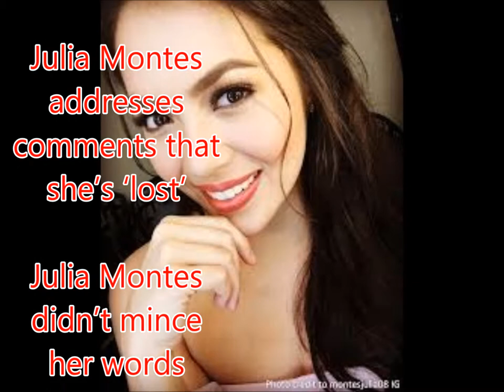Julia Montes addresses comments that she’s ‘lost’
Philippines News today : Entertaiment scandals

Julia Montes didn’t mince her words when she spoke up about people claiming that she is “lost.”
In an Instagram post on Thursday, May 11, Julia stressed that taking “a different path” doesn’t always equate to being “lost.”
While she didn’t expound on the meaning of her caption, netizens insinuated that she was pertaining to her career, which has seemingly taken on a different route compared to her peers.
Her last soap Doble Kara, for one, had her portraying roles of twins who eventually became mothers.